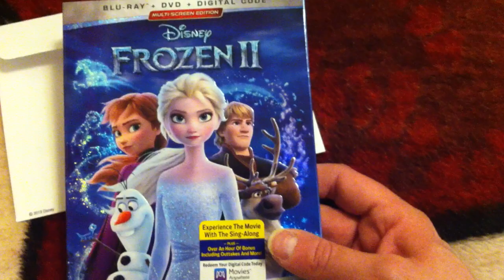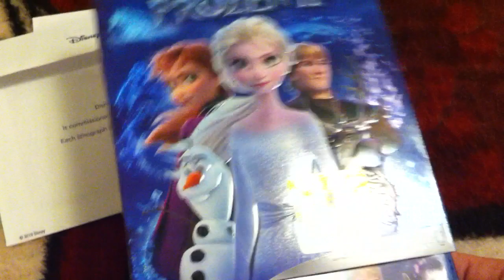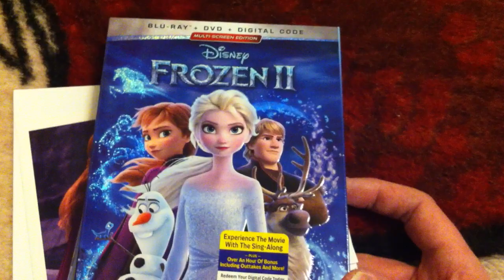FROZEN 2 BLU RAY UNBOXING.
IN THIS VIDEO I UNBOX FROZEN 2 ON BLU RAY
  THIS DIGITAL CODE CONTEST IS NOW (CLOSED) 2/29/20 .